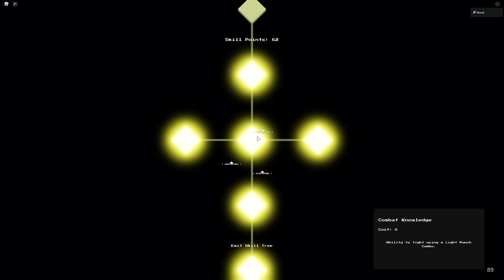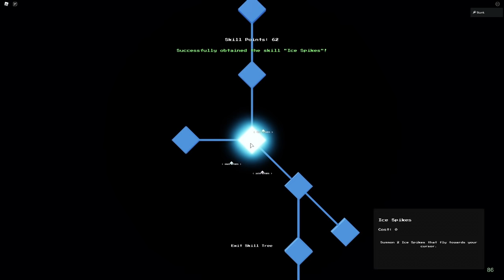I Cant Believe This New Roblox Anime Game Added THIS TO THE GAME!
Playing some more Project Stars and we check out the Wamuu fighting style